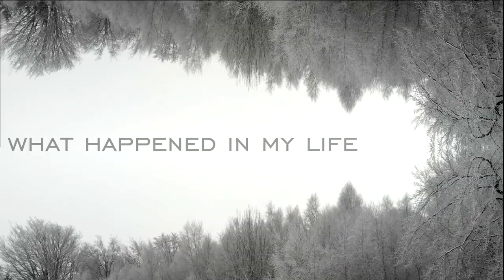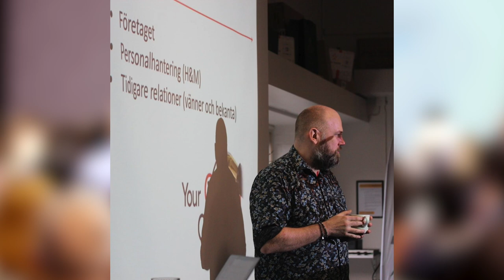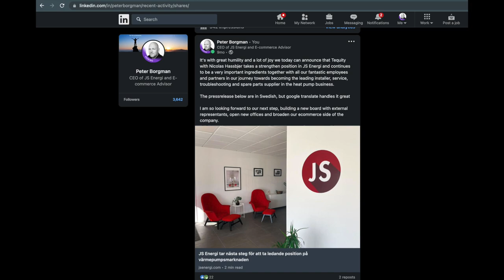Annual Chronicle 2022 Part 1 - Life of Mr Borgman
Welcome to part 1 of my Annual Chronicle.
Since I started this youtube channel that is in someway a Vlogg channel and in some way a place for me just to post videos in July, it means that the filmed material are few in this the first part.

It covers though the main parts in my life the first half of the year, which is january to june.

Highlights that you will join me in is my life at the cabin, my life as CEO @jsenergi1006 (JS Energi) and of course all my travels.

This is the beginning of a monthly vlogg that will come out after every month, the first one will come in february and then reflects my life in January, starting with new year. But before that there is a 2nd part of the annual chronicle that will come out at the end of january.